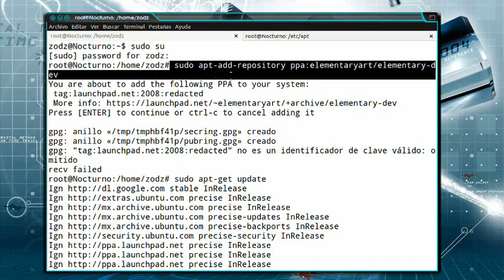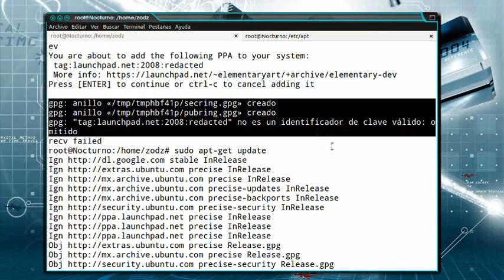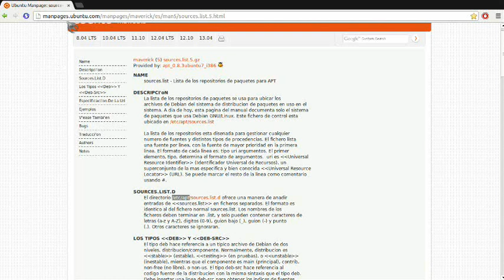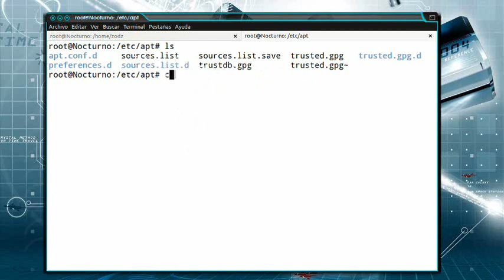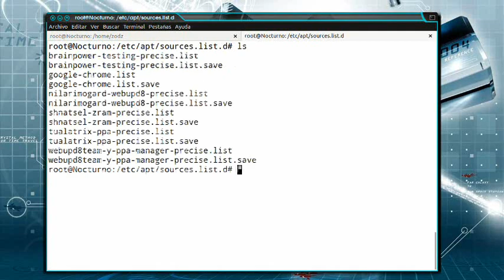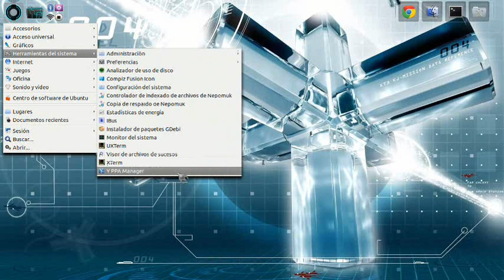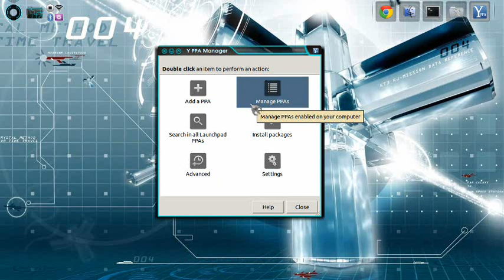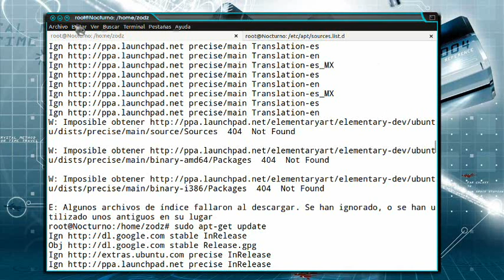Borrar repositorios en terminal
sudo su
cd /etc/apt/sources.list.d

rm -f PPA/NOMBRE/DEL/PPA